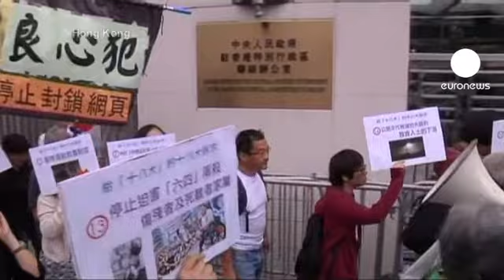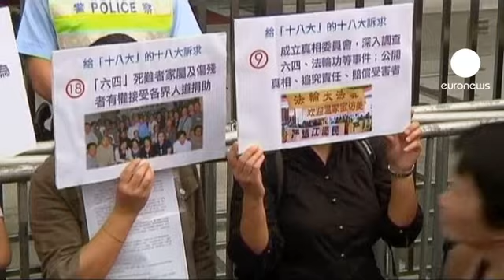Pour Hu Jintao, la corruption serait «fatale» au régime chinois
Le 18ème congrès du Parti communiste chinois s'est ouvert aujourd'hui à Pékin devant plus de 2 000 délégués. Le président sortant Hu Jintao a prévenu que la corruption endémique du pays pourrait s'avérer "fatale" au régime. Allusion à peine voilée aux scandales politico-financiers qui impliquent en ce moment les familles des plus hauts dirigeants du Parti.

"La corruption et l'intégrité en politique sont des sujets majeurs qui inquiètent le peuple", a déclaré le président Hu à la tribune. "Si nous échouons à régler le problème de la corruption, cela pourrait être fatal pour le Parti. Cela pourrait provoquer sa chute voire la chute de l'Etat. Nous devons donc faire des efforts incessants pour combattre la corruption, promouvoir l'intégrité et rester vigilant face à la dégénérescence".

A l'extérieur du Palais du Peuple, la place Tienanmen a été bouclée par les forces de l'ordre. Une trentaine de jeunes Chinois ont été interpellés par la police et embarqués vers une destination inconnue.
A Hong-Kong, seul territoire de liberté en Chine, des dizaines de manifestants ont protesté pour demander un changement de régime à Pékin.

"Il n'y a aucune réforme du tout !", s'est exclamé Lee Cheuk-Yan, militant pro-démocracie. "Tout ce qu'on voit c'est une régression sur les droits de l'homme et sur la démocratie. On a l'impression que ce parti communiste resserre son emprise sur les droits de l'homme et sur la liberté de parole. Nous en appelons à la fin de cette dictature du parti unique !"

Dans son discours, le président Hu n'a proposé aucun projet de réforme significative en faveur de la démocratie. Ce Congrès devrait voir l'avènement de Xi Jinping, qui devrait devenir le nouveau président. Et personne ne sait si le nouvel homme fort du Parti osera, lui, ouvrir le régime.